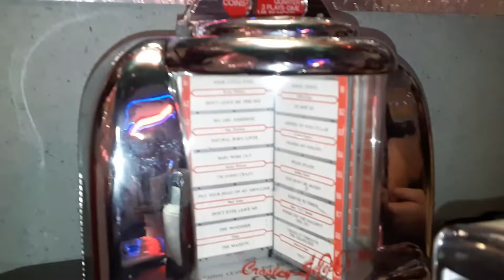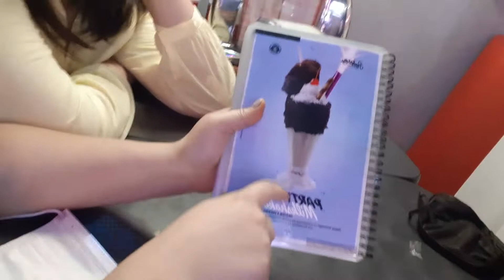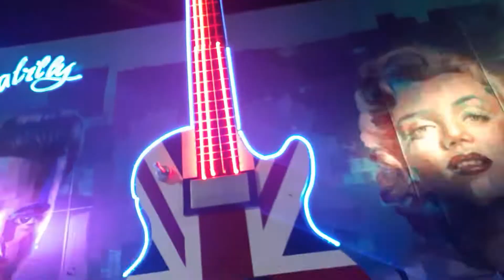Así fue la FIESTA de XV AÑOS de Mi Hija Fátima | MIRALO HASTA EL FINAL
Que onda como están? en el vídeo de hoy les compartimos la pequeña celebración de mi hija Fátima Vigil con motivo de sus Quince años, espero les guste...

Este vídeo trata de fiesta de VX años